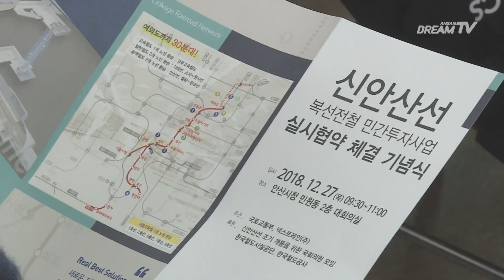신안산선 복선전철 민간투자사업 실시협약 체결 기념식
신안산선 복선전철 실시협약 체결 기념식이 27일 안산시청 대회의실에서 열렸습니다.

행사는 사업개요 및 추진 경과 보고에 이어 주요 내빈의 기념사와 축사, 김정렬 제 2차관과 민간사업주인 넥스트레인 주식회사 이영훈 대표이사의 서명식으로 진행됐습니다.

한편 안산에서 여의도까지 30분대 시대를 열어갈 신안산선 복선전철은 민간투자사업으로 내년에 착공해, 2024년 완공을 목표로 하고 있습니다.